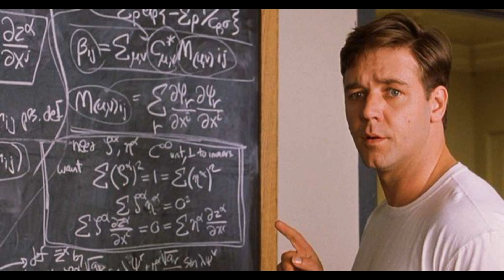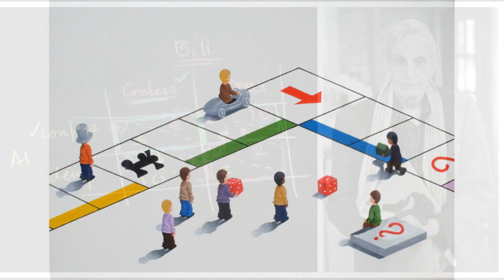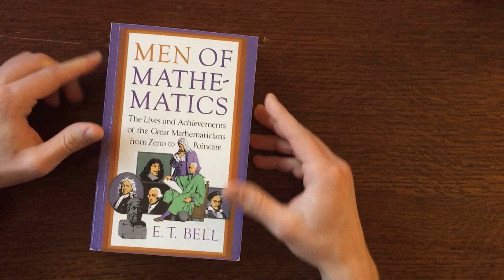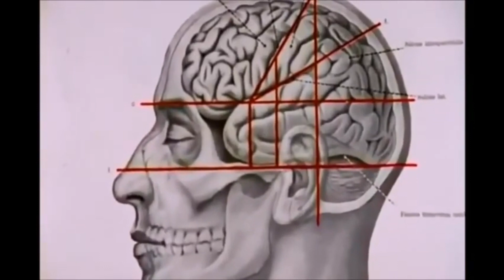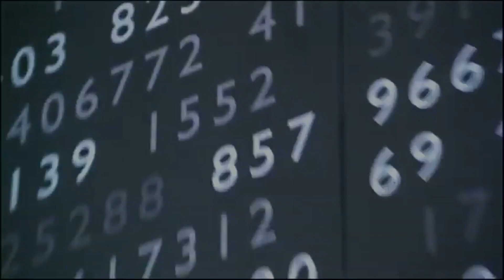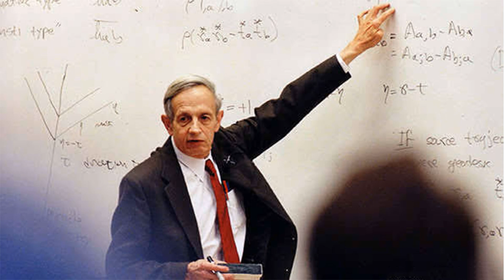Şizofren Bilim Adamı John Nash'in İnanılmaz Hayat Hikayesi ve Filmi Önerisi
Her şey yolundayken birden her şeyinizi kaybettiğiniz oldu mu ? O çağımıza damga vuran bir bilim adamı. Kendisi sadece matematikte değil dünyanın belki de  en zor hastalığı olan şizofreniyi yenerek bir kez daha zeka gücünü göstermiş istikrarlı bir kişi. o şizofren bilim adamı John Nash. Matematik her insanın hayatında bir dönem zorlayıcı bir unsur olmuştur. Peki ya matematik her problemleri çözebilir mi ? Gerçek yaşanmış bir hikaye. Bazen kendimize sorular sorarız; neden daha iyisi değilim? Zorluklar neden yakamı bırakmıyor?  Matematikten neden düşük aldım? Gibi sorularla beynimizi gün boyu sarsarız. Bu sorunları ortadan kaldıracak bir çözüm, ya daha büyük bir problemi ortaya çıkarırsa?..